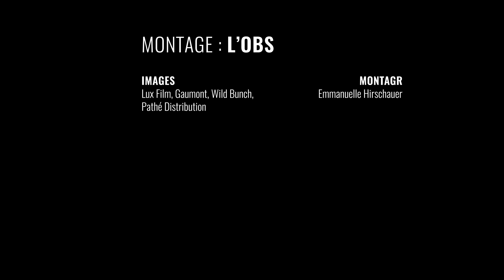Mylène Demongeot dans 5 films qui ont marqué sa longue et belle carrière d'actrice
Du péplum "La Bataille de Marathon" (Jacques Tourneur, 1959) à la série de films "Camping" (Fabien Onteniente, 2006, 2010, 2016), sans oublier son rôle d'Hélène dans la trilogie "Fantômas" d'André Hunebelle (1964, 1965, 1967), revoyez Mylène Demongeot dans les plus beaux rôles de sa longue carrière. L'actrice française s'est éteinte le 1er décembre 2022. Elle avait 87 ans.